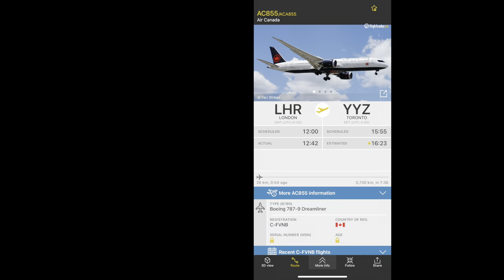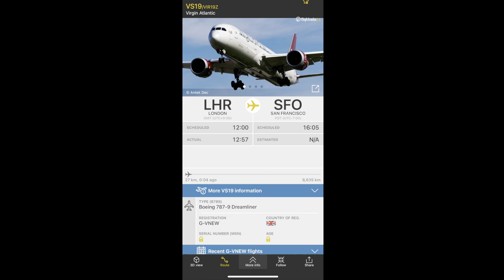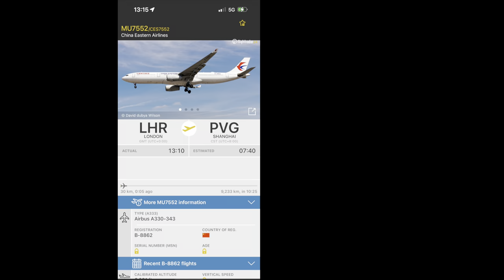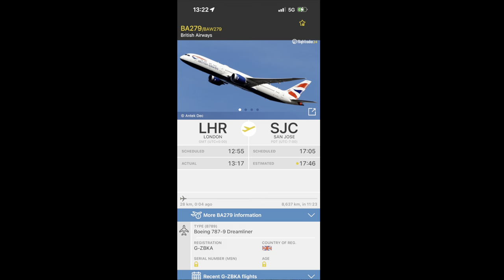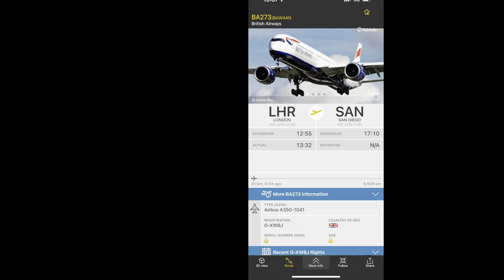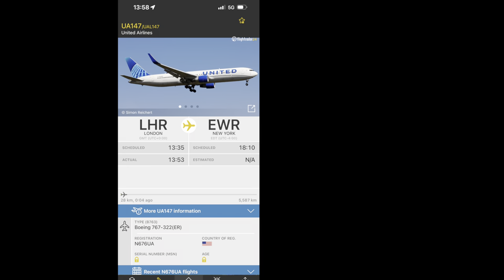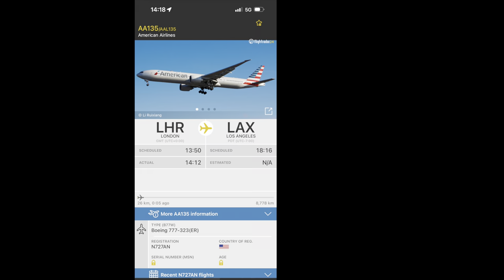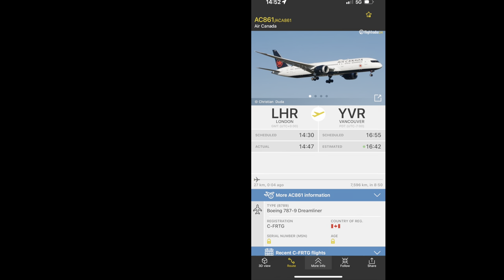A patchy afternoon of planespotting at Hampstead Heath | Part 2 31/10/2022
Here is the second segment encompassing the all day planespotting I did in Hampstead Heath, during the slightly obfuscated atmosphere. There certainly was a lot of US bound traffic at the time of recording.